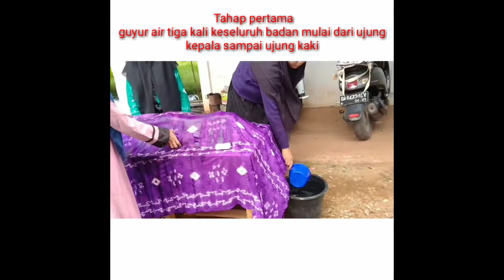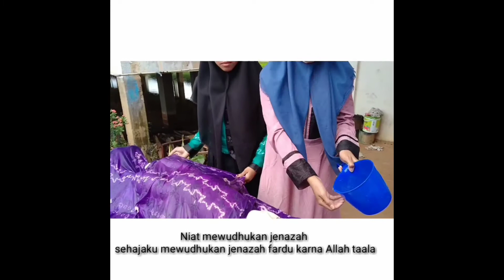PRAKTIK MEMANDIKAN JENAZAH T.A. 2019/2020 (15)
Menampilkan Siswa SMA Negeri Bumi Makmur
Kelas XI IIS 2 (T.A. 2019/2020) :

1. Sherly Febriani
2. Fatimatuzzahra
3. Sarah

Mata Pelajaran : Pendidikan Agama Islam & Budi Pekerti
Guru Pembimbing : Indra Alfian, S.Pd.I